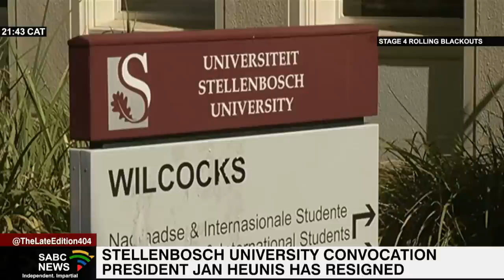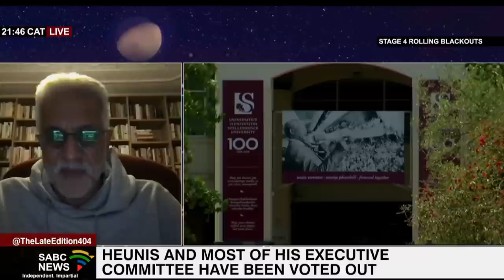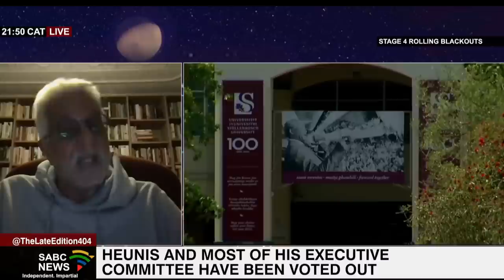Adv Jan Heunis, SC resigns from the Stellenbosch University council: Ahmed Essop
Advocate Jan Heunis, SC, has resigned from the Stellenbosch University council with immediate effect following the outcome of the Stellenbosch University Convocation meeting on Thursday evening. This has been confirmed by council chair Nicky Newton-King who also thanked Heunis for his service. The convocation, which forms part of the university community, is drawn from alumni, full-time academic staff and former full-time academic staff of the university who have since retired. The university says that Heunis resigned from the council on Saturday. He and most of his executive committee have been voted out after convocation members voted on a motion to remove them over their handling of nepotism claims against rector and vice-chancellor Professor Wim de Villiers. The first motion of no confidence excluded vice-president Rudi Buys. However, Buys was the sole subject of a second motion of no confidence, which failed to garner sufficient votes. That motion stemmed from allegations that Buys was behind a media campaign against executive committee members in the convocation, sowing division and damaging the university's image. Ahmed Essop is a consultant and Research Associate at the Ali Mazrui Centre for Higher Education Studies at the University of Johannesburg. He joins us now.